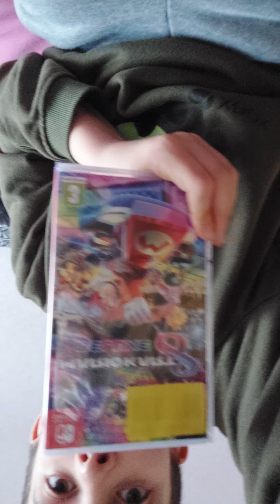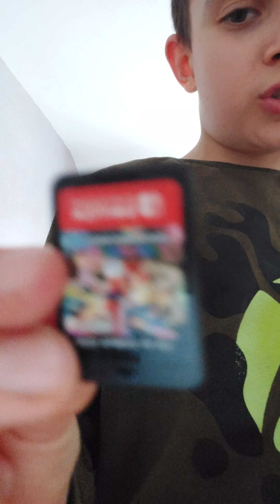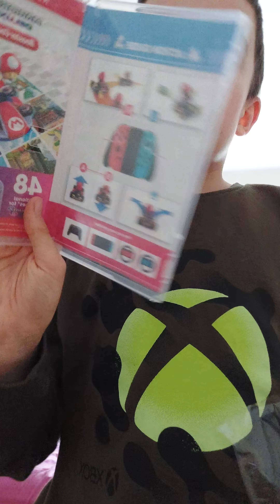𝕠𝕡𝕖𝕟𝕚𝕟𝕘 𝕟𝕖𝕨 𝕞𝕒𝕣𝕚𝕠 𝕔𝕒𝕣𝕥 𝟠 𝕕𝕖𝕝𝕦𝕩𝕖 𝕖𝕕𝕚𝕥𝕚𝕠𝕟 𝕗𝕠𝕣 ℕ𝕚𝕟𝕥𝕖𝕟𝕕𝕠 𝕊𝕨𝕚𝕥𝕔𝕙